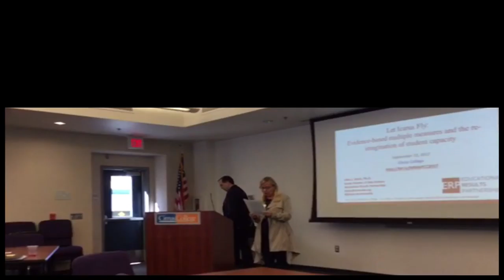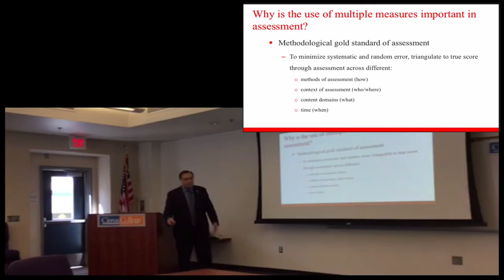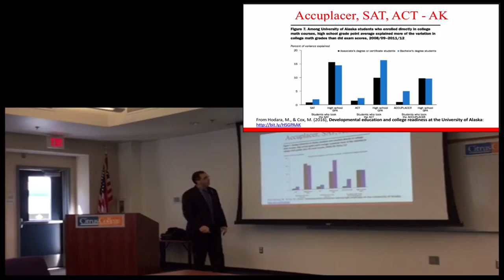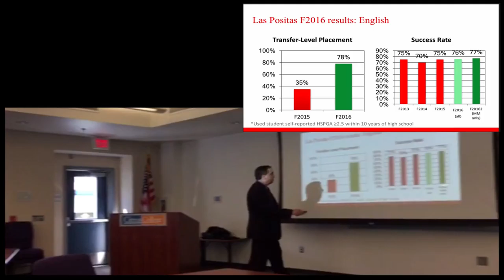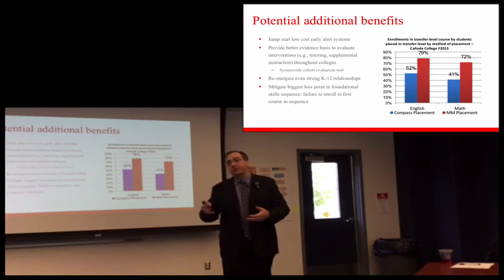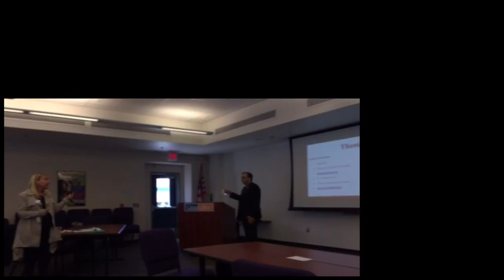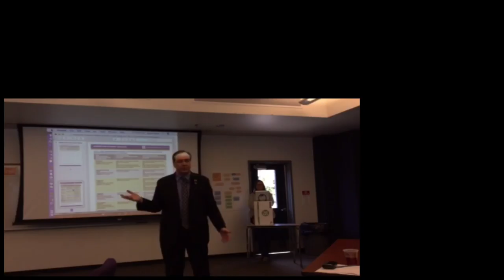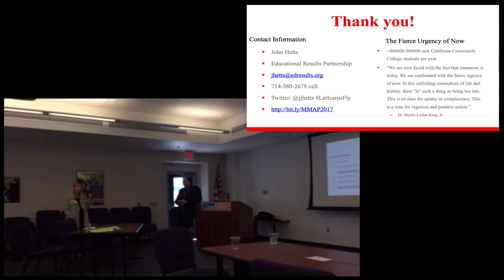Dr. Hetts, Ph.D. on Multiple Measures Assessment Project (MMAP)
Dr. John Hetts, Senior Director of Data Science at the Educational Results Partnership and research team member of the Multiple Measures Assessment Project, presented on September 22, 2017. Dr. Hetts recaps the value of providing a more holistic, comprehensive, and accurate approach to assessment using Multiple Measures. Early Decision students from high schools in all five feeder districts participated in the initial stages of the pilot study during the 2017 spring semester. These students were placed in summer and fall classes using MMAP guidelines with math and English placement levels determined by Accuplacer assessment results, overall high school GPA and the highest math class completed in high school. Data indicates that high school cumulative GPA was by far the strongest predictor of performance in college courses.

[JS4053]